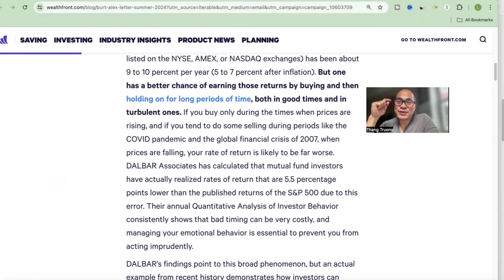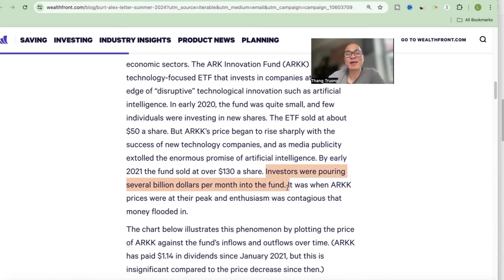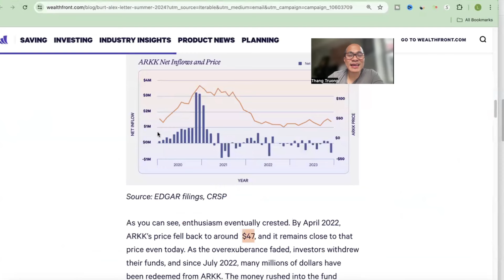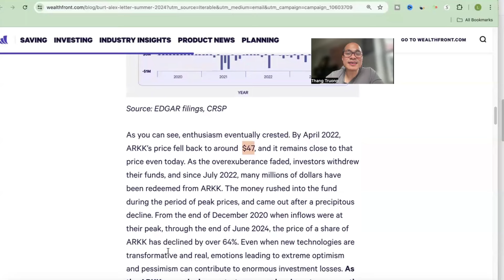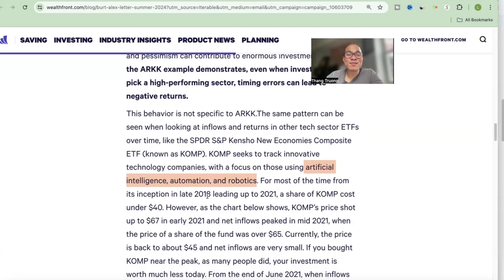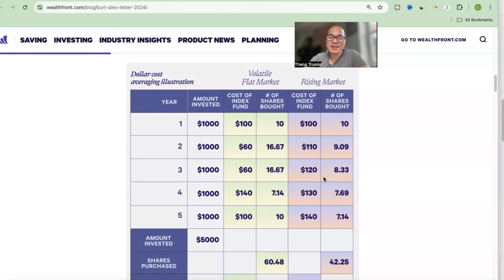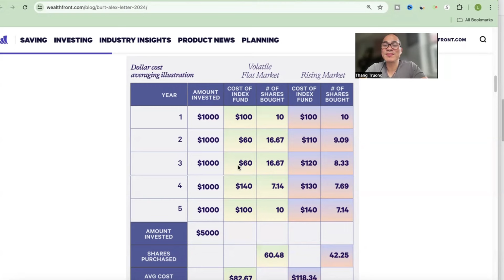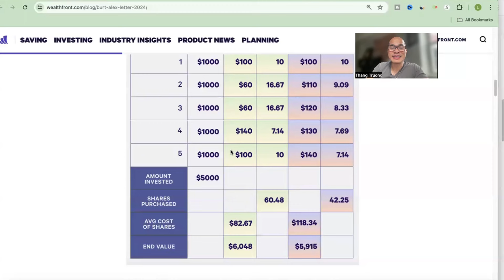Why nhà đầu tư cuồng nhất ARK Innovation Fund of Cathie Wood mất 70%? đầu tư chứng khoán Mỹ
Đầu tư chứng khoán Mỹ
Mình muốn kể cho bạn nghe câu chuyện tại sao những nhà đầu tư nhiệt tình nhất của Ark Innovation Fund (ARKK) của Cathie Wood lại thua lỗ gần 70% khi đầu tư vào quỹ ETF công nghệ này?

Qua câu chuyện này, mình tin chắc các bạn sẽ nhận ra một phần trong chiến lược đầu tư chứng khoán Mỹ an toàn và lâu dài của chúng tôi là không cố gắng tính toán thời điểm thị trường; thay vào đó, bạn nên mua toàn bộ thị trường hoặc S&P 500 thông qua các quỹ ETF phổ biến như VOO một cách thường xuyên và nhất quán. Bất cứ khi nào bạn cố gắng tính thời gian thị trường, bạn sẽ thua.

Ngoài ra, mình hy vọng bạn cũng sẽ nhận ra rằng việc mua liên tục khi thị trường đi xuống sẽ mang lại cho bạn lợi nhuận tốt hơn nhiều so với việc mua khi thị trường đang hoạt động tốt.

Mình hy vọng sau khi xem video này, bạn sẽ quyết tâm hơn để đầu tư vào chứng khoán Mỹ an toàn và lâu dài thông qua việc mua các quỹ ETF an toàn nhất như VOO thường xuyên trong thời gian dài bất kể thị trường lên hay xuống.